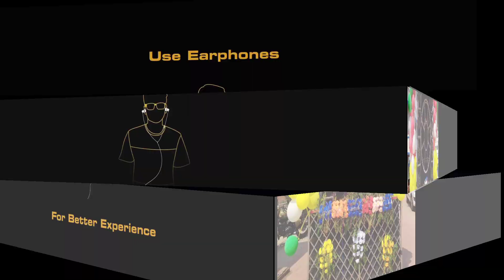SAHESWARI DIGITAL SOUND || SALIPUR, CUTTACK || PRIYABRAT MUSIC STUDIO || BOOK NOW ANY DJ PROGRAM